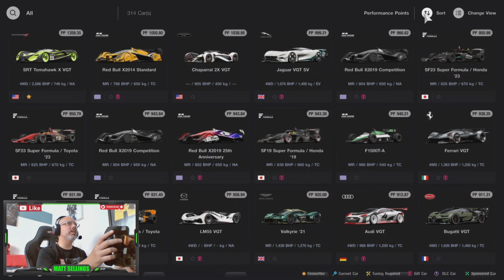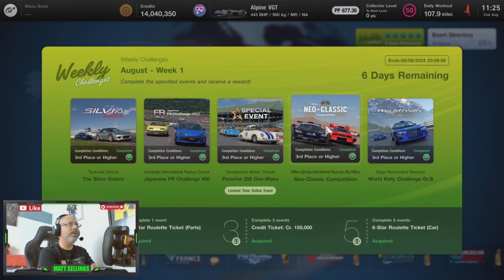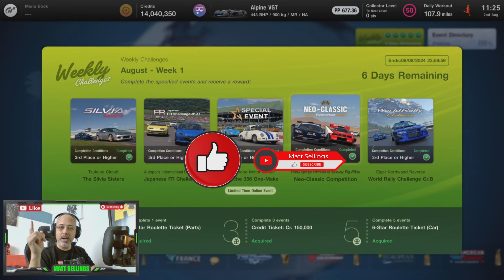Gran Turismo 7 New Weekly Challenges August Week 1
August week 1 for the new weekly challenges in GT7